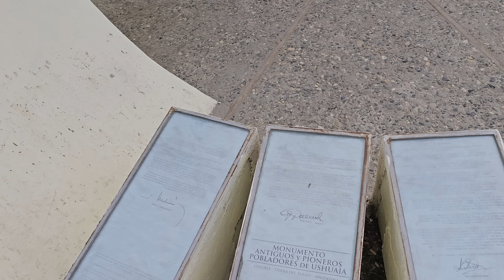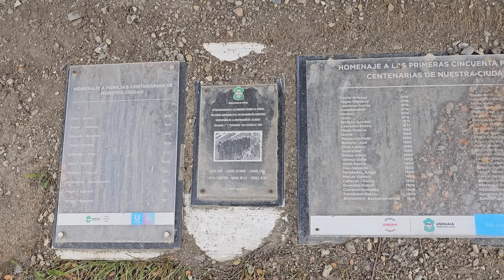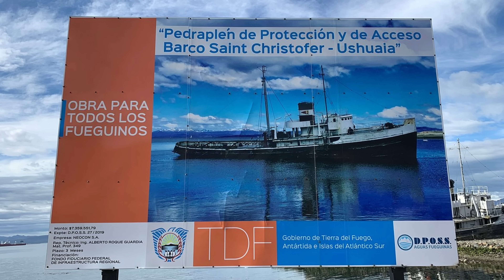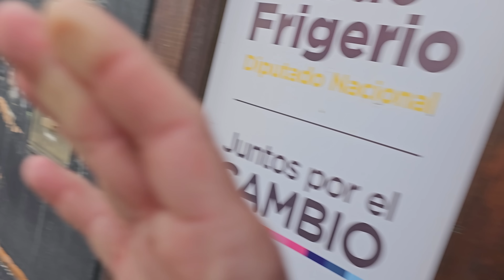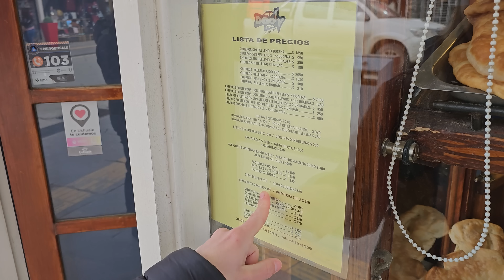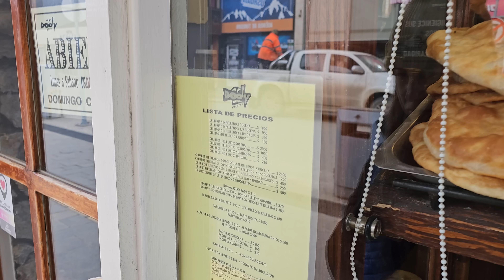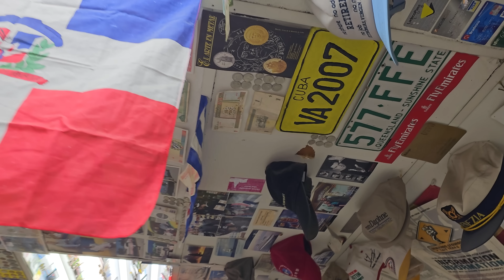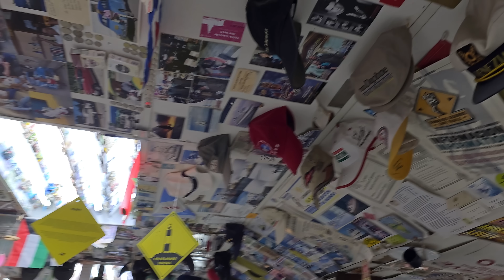É por esse motivo que vamos deixar o Ushuaia na Argentina | T2 Ep69